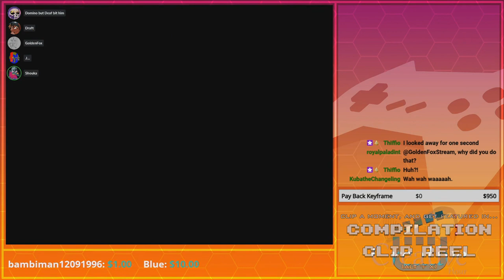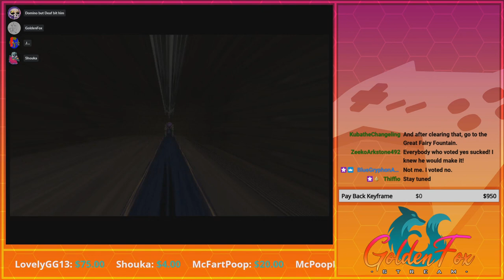Golden Gauntlet | GoldenFox Plays The Legend of Zelda: Ocarina of Time Pt. 97